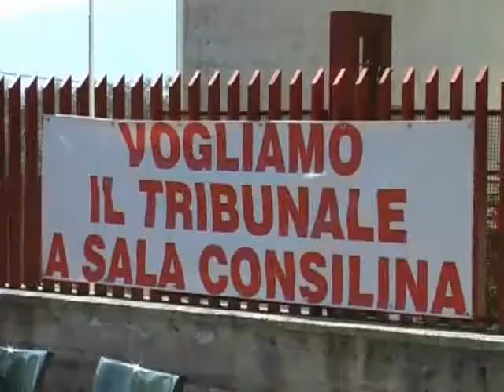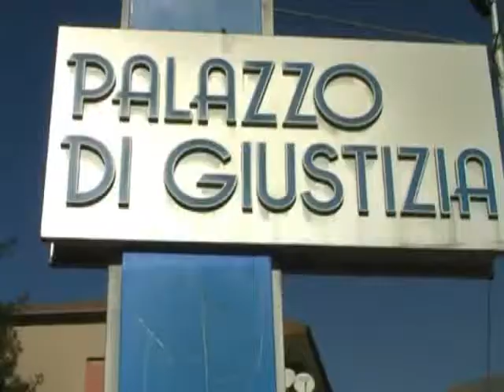Ex tribunale di Sala Consilina, si accende la speranza?